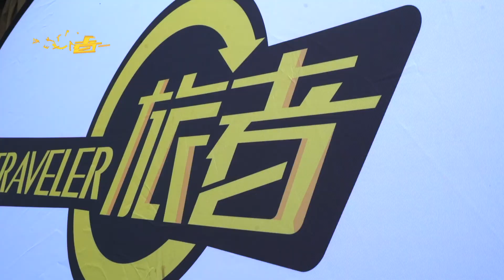GAA Field Archery 2018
Field Archery 2018 Jinzhong Shanxi